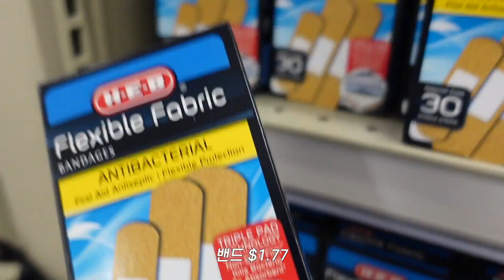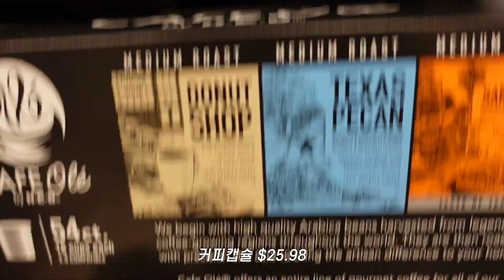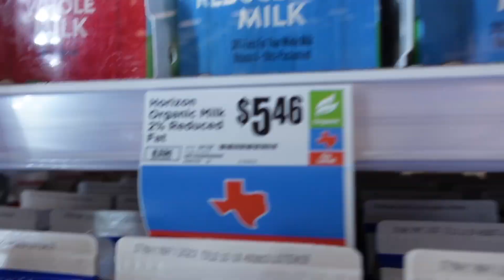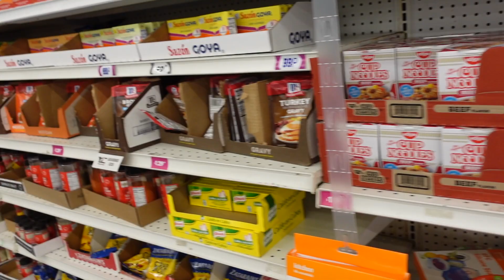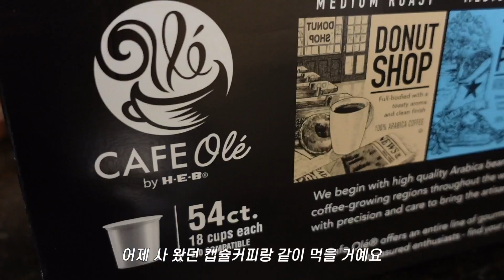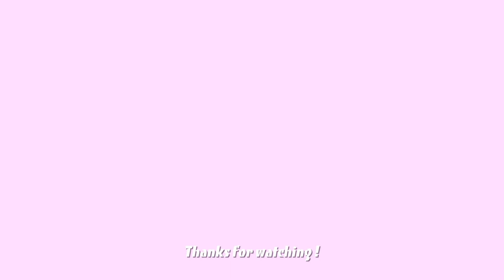🇺🇸미국 일상 브이로그ㅣ텍사스 해안가에서 힐링